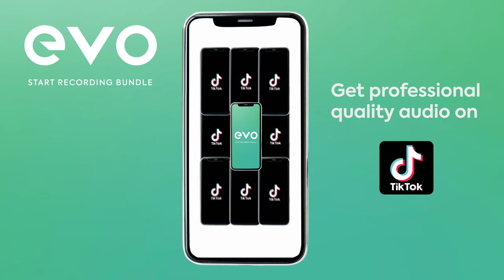Make your Tik Tok videos stand out with the EVO Start Recording Bundle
Get professional audio quality for your Tik Tok videos. The EVO Start Recording Bundle gives you everything you need to up you Tik Tok game! Featuring the EVO 4 Audio Interface, the EVO SR1 condenser microphone with shockmount and XLR cable, and the SR2000 Monitoring Headphones.